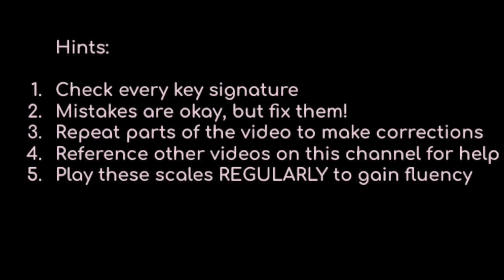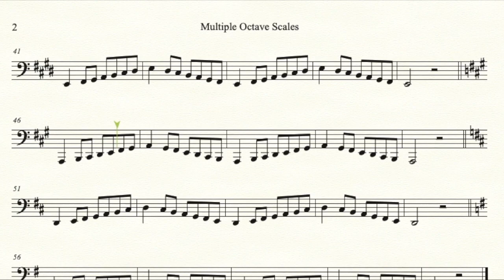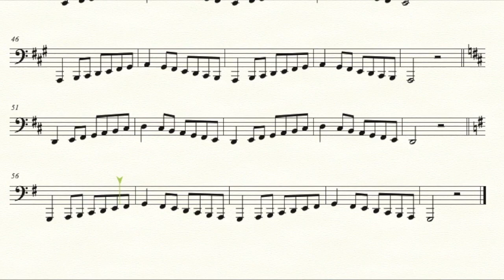Tuba Multiple Octave Major Scales with Full Band Accompaniment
All 12 major scales in multiple octaves within a range that a medium/advanced player should be able to achieve. This should be practiced individually by the student but may be practiced with other instruments as a full band. This track has a full band accompaniment.